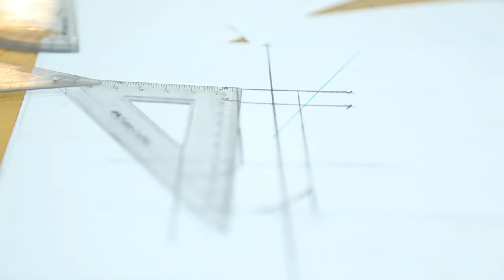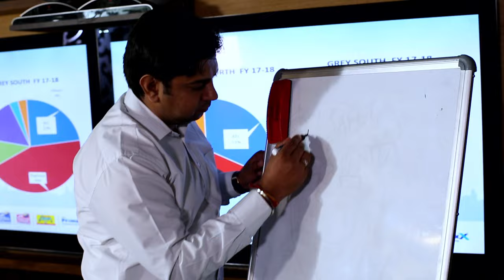JK Super Cement - Unveiling of the New Brand Avatar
The desire for certainty and the assurance of safety is a powerful human need that unifies all our stakeholders including individual home builders, institutional consumers, channel partners, influencers and applicators.

The need for safety of oneself and that of our loved ones is one of the most fundamental and baser instincts. Also critical to the Indian context is the importance of leaving behind a lasting legacy for future generations.

Using these key insights, ‘Build Safe’ was established as JK Super Cement’s new positioning.

This positioning conveys that the consumers can feel assured, knowing that structures made using JK Super Cement are safe for generations to come.